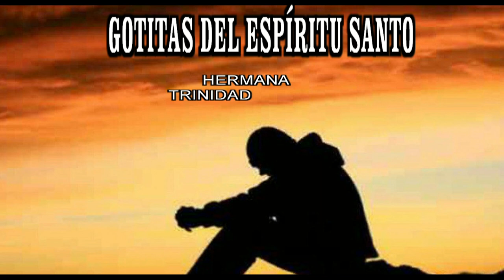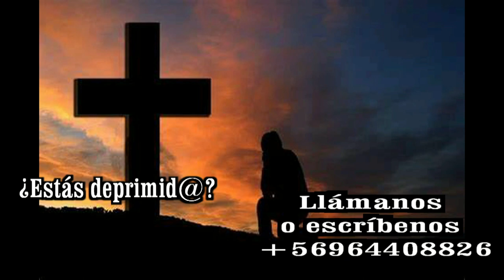GOTITAS DEL ESPIRITU SANTO AÑO 3 NUMERO 200 02 MARZO